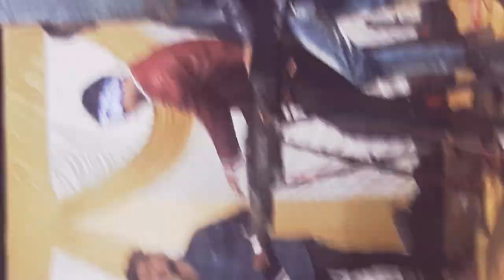Disco Dandia| Tushar Paija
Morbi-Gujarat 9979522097